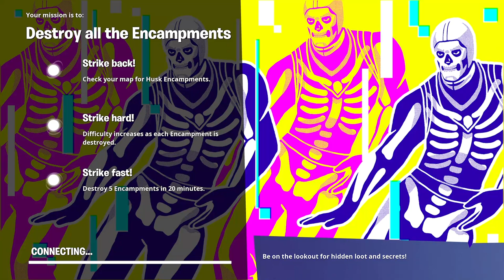fortnite save the world winterfest ventures part 7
Well my footage didn't save again...thanks twitch...It happens every time i press the xbox button which most of the time forces me to hold it even though i leave go immediately to stop recording on twitch. But anyways 140 missions are easy as long as you have teamates to boost your stats. I hope I am able to finish venture today so I can take a break from fortnite.